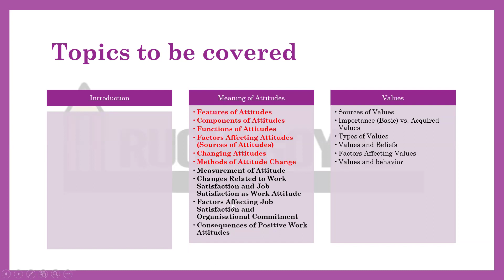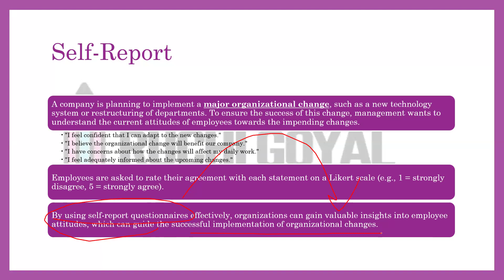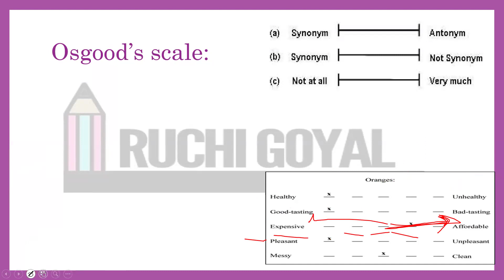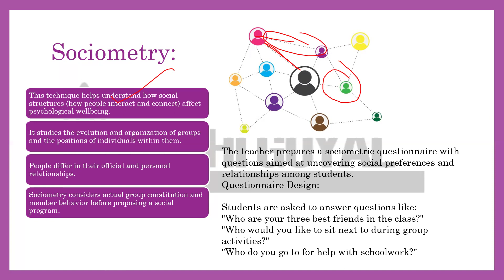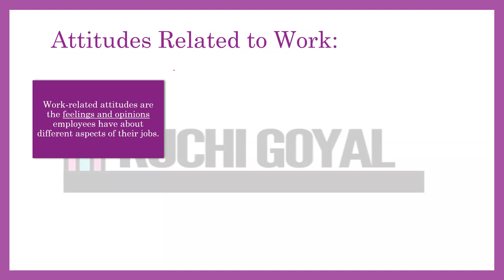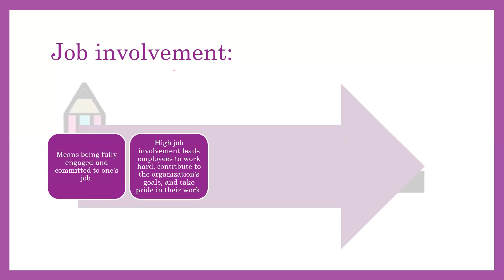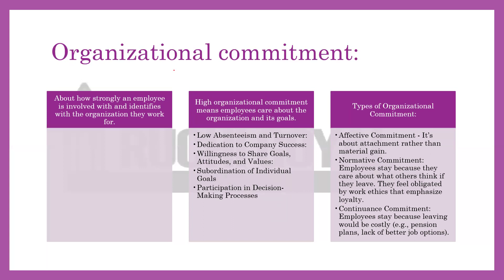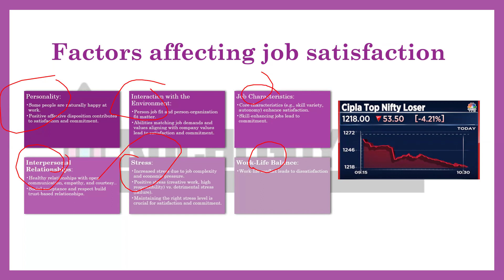CH - 4 - Part - 2 Measurement of Job Attitudes & Factors affecting -6TH SEM - 2024 - DU OB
Chapter - 4
Topics covered in this chapter
Attitude
Values
Meaning of Attitude
Features
Components
Changes
Methods to Changes
Sources of Attitude
ALL PLAYLIST WISE LIST BELOW 👇👇  - FOR BCOM/BCOM HONS STUDENTS